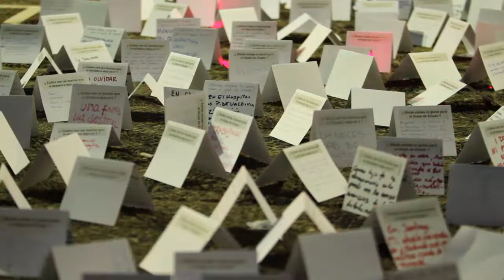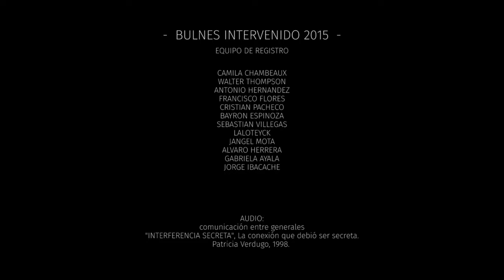Bulnes intervenido 2015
Registo realizado el año 2015

¿Cuáles son las huellas que la dictadura dejó en ti?

Esa fue la pregunta que nos congregó el 2015 por tercer año consecutivo.

En este video revisamos cómo fue esta intervención, a un mes de la cuarta versión de Bulnes Intervenido.